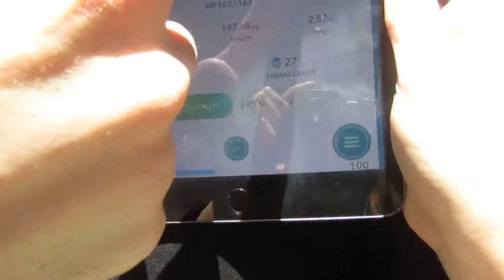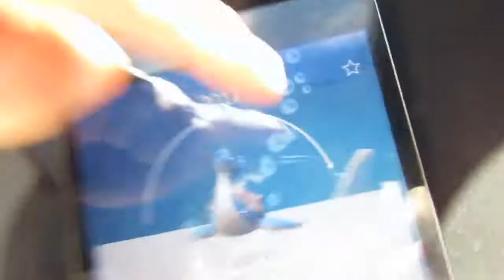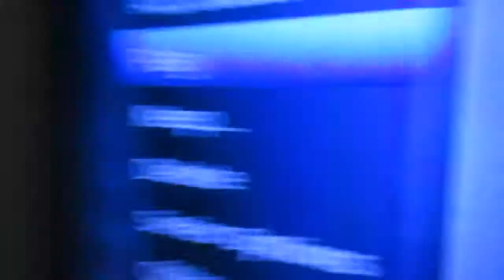Hatching a Lapras! - 10/12/16